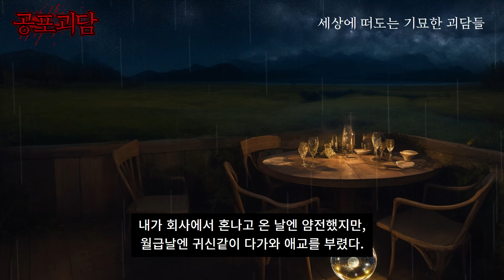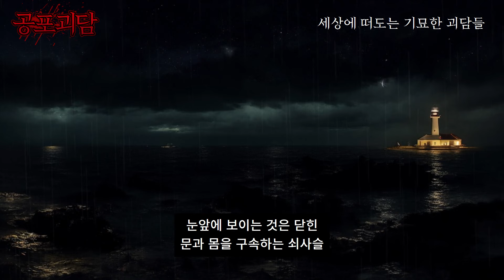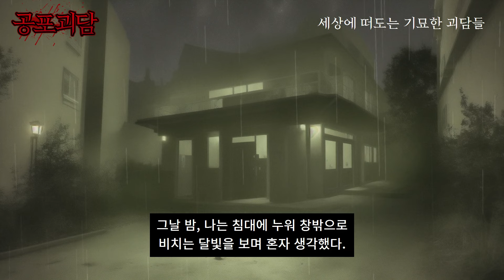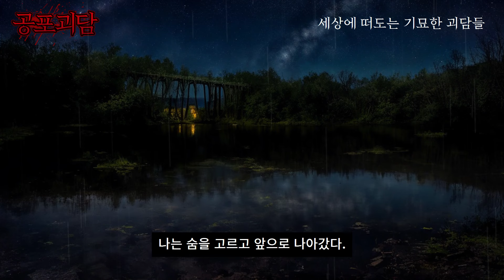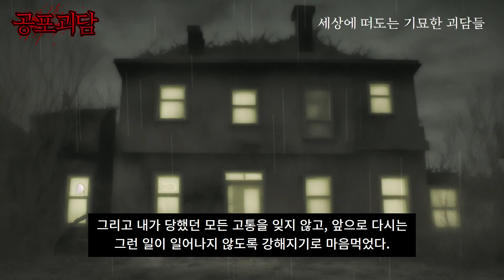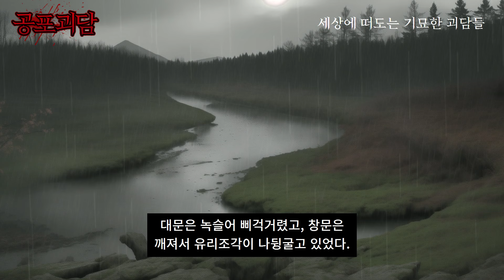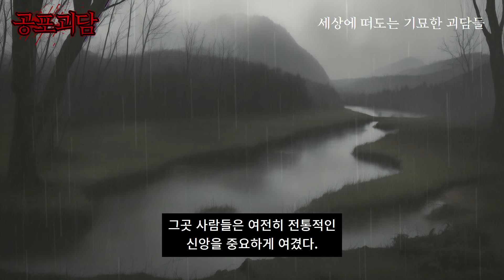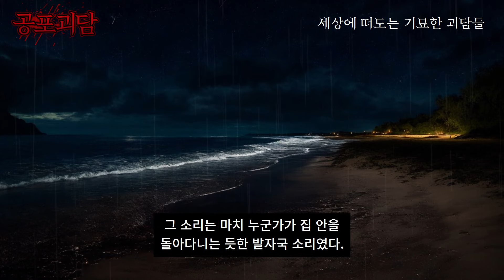푸들을 한마리 입양하고서 실제로 겪었던 실화괴담